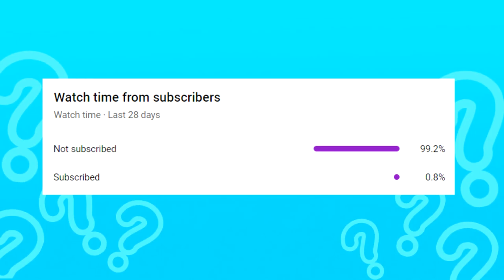Guess the MONSTER'S VOICE | JOYVILLE GARTEN OF BANBAN 4 | Woolly Bully, Blenny, Seini, SYRINGEON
Guess the MONSTER'S VOICE | JOYVILLE GARTEN OF BANBAN 4 | Woolly Bully, Blenny, Seini, SYRINGEON maze of bouncy bear
     ✅I'm a YouTuber, I create long-form quiz-themed videos. To enhance my content, I often use clips and snippets from other sources, including videos, pictures. I'm confident in my approach because of the Fair Use of Other People's Material Act 107.

    💻This law provides protection for those who use copyrighted material in a transformative way. By applying these principles to my videos, I can create engaging content that draws on a wide range of sources while remaining within the law.

    🌳All videos on this channel, made by me (*Shining World*)